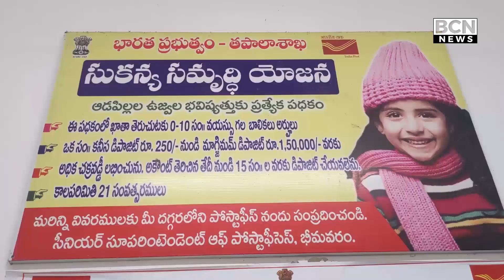భీమవరం హెడ్ పోస్ట్ ఆఫీస్ లో చిన్నారులకు సుఖన్య పథకానికి అకౌంట్స్ కు దాతల సహకారం